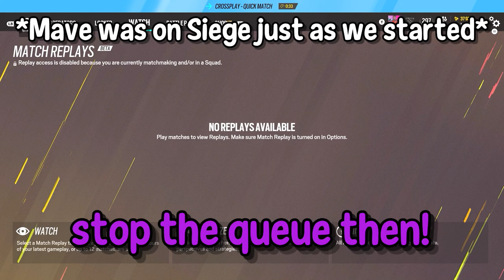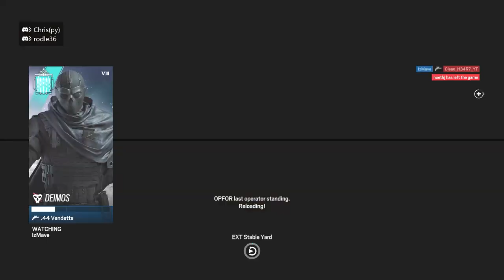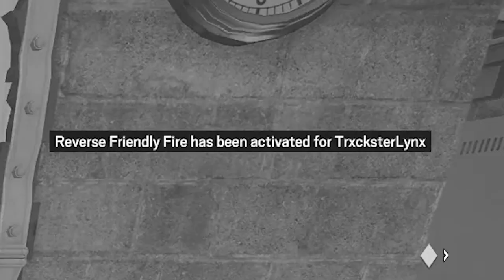Becoming UNSTOPPABLE in Rainbow Six Siege…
Rainbow Six Siege is truly back, and now at its best, it's amazing! Operation Deadly Omen has provided a lot of fun so far and I couldn't be any happier really, Year 9 for Siege has been very great, and Siege is truly back!
Enjoy the video everyone! :D